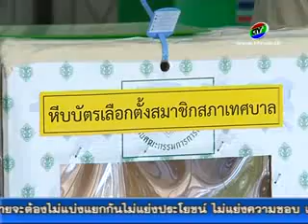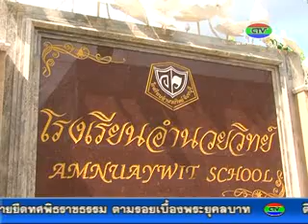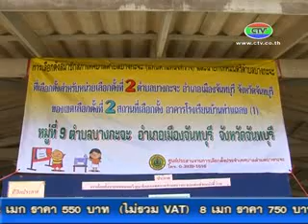21.4.55 เลือกตั้งเทศบาลเมือง,บางกะจะ.flv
บรรยากาศการเลือกตั้งนายกเทศมนตรีและสมาชิกสภาเทศบาลเมืองจันทบุรี และเทศบาลตำบลบางกะจะ มีความคึกคักในช่วงเช้า ประชาชนออกมาใช้สิทธิเลือกตั้งกันอย่างไม่ขาดสาย